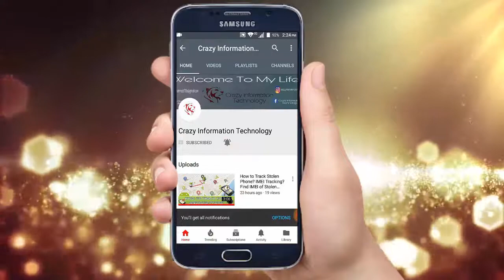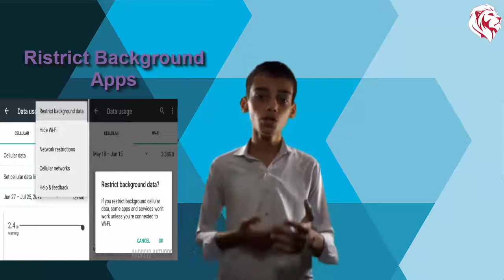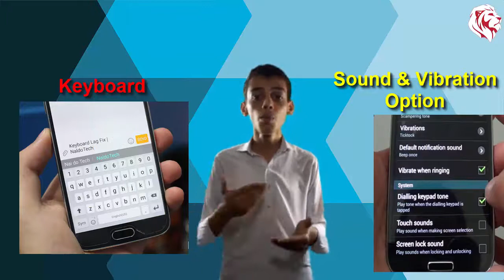How To Save Your Battery 6 Tips to Save Battery!!! Best Battery Life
Hello In This Video I Will Show You how To save Your Battery.Hope It will Help You So Please If You Like This Video So Than Click On Like Button & Dont Forget To Subscribe My Channel.

Thanx